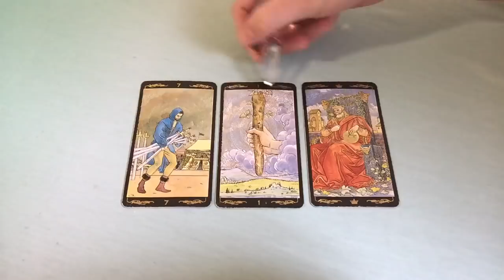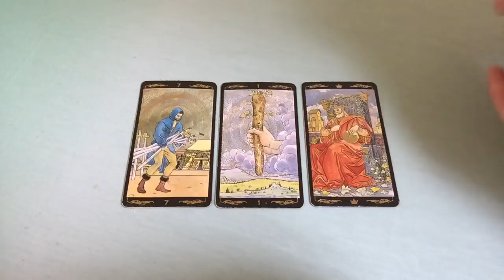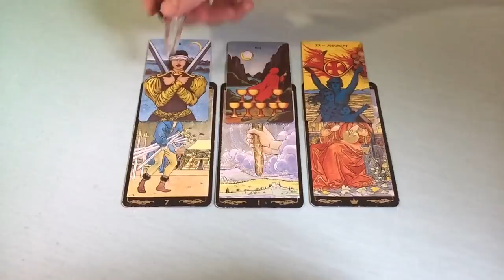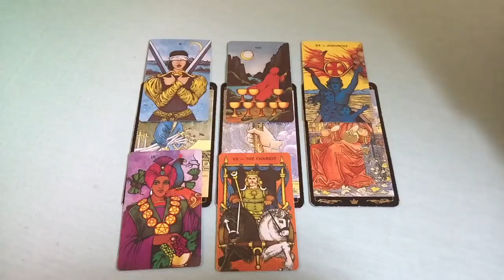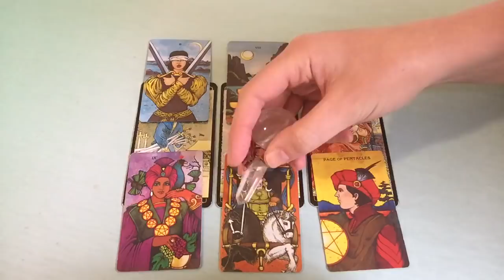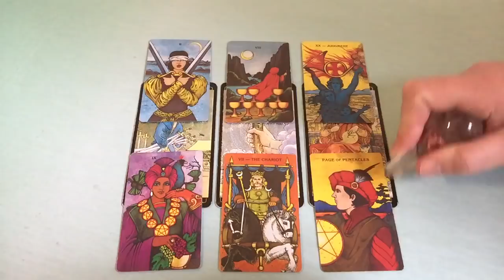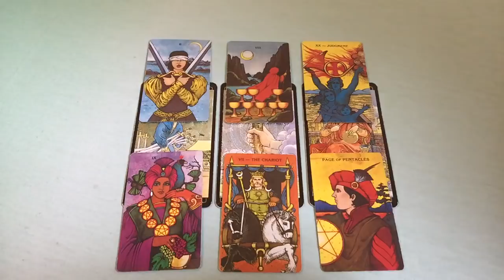CANCER JULY 2018 - YOU HOLD THE KEY!